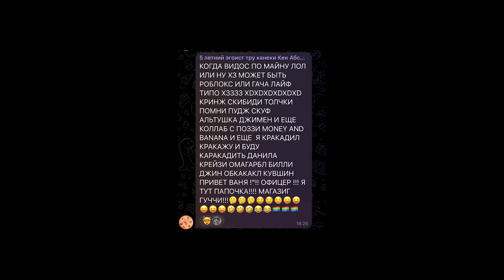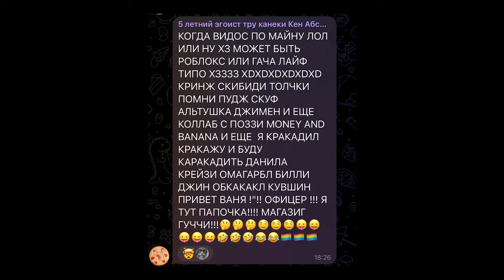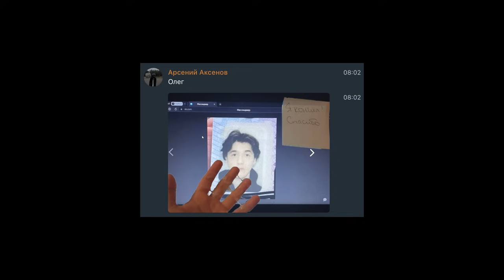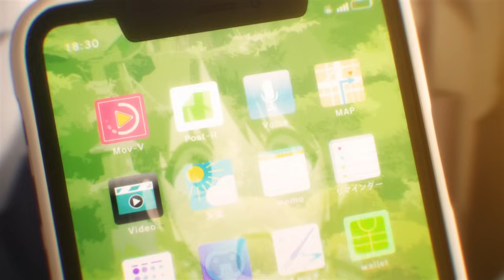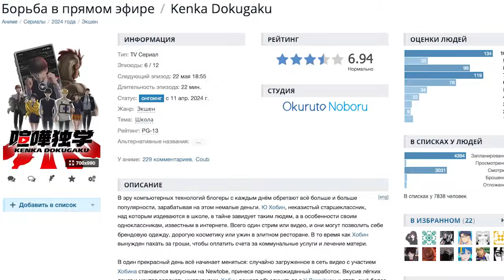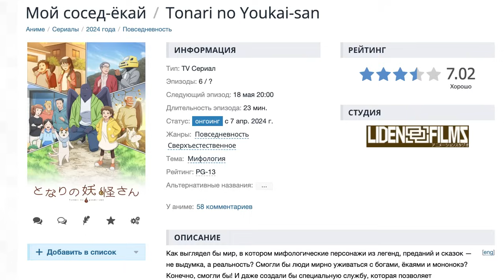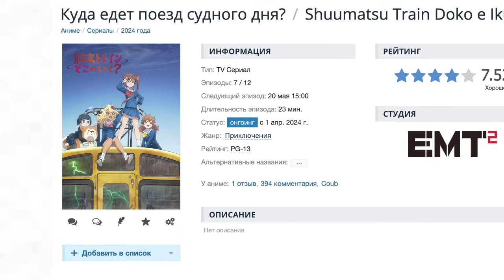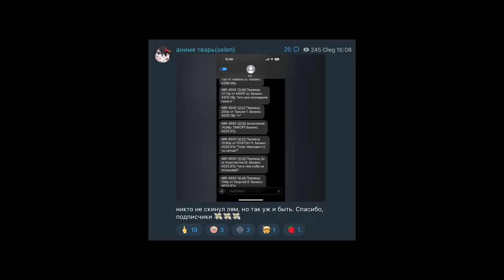НОВЫЕ АНИМЕ СОШЛИ С УМА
Привет, мои дорогие друзья! Как вы уже знаете, я просто обожаю аниме, и сегодня я хочу поделиться с вами своими впечатлениями от просмотра всех весенних новинок этого года.
В данном видео я расскажу вам о том, какие аниме мне больше всего понравились, а какие меньше всего. Также я поделюсь с вами своим мнением о каждом персонаже и сюжете, и вы узнаете, стоит ли тратить свое время на просмотр каждого из них.
А если вы хотите узнать больше о мире аниме, то обязательно оставляйте свои комментарии под этим видео.
С любовью, ваш любимый аниме-эксперт!(Нейросетевой мальчик)
Таймкоды:
0:00 Вступление
1:01 Реинкарнация безработного 2 часть 2
01:52 Слизь 3
02:11 Коносуба 3
2:48 Непутевый ученик в школе магии 3
03:00 Непризнанный школой владыка демонов! Сильнейший владыка демонов в истории поступает в академию, переродившись своим потомком 2. Часть 2
3:45 Бармен бокал бога(огузок макс лавров вика шеф)
04:34 Волчица и пряности: Торговец встречает мудрую волчицу
05:40 История о дедушке и бабушке, которые снова стали молодыми
06:24 Кайдзю номер восемь
08:16 Плач девичьей группы
09:22 Медуза не умеет плавать в ночи
10:29 Басня
10:49 Борьба в прямом эфире
12:33 Мистика, юные девы и загадочное исчезновение
13:41 Мой сосед-екай
14:30 Синий Архив
14:37 Ветролом
15:40 Куда едет поезд судного дня?
17:09 Боевой отряд «Полный провал»
17:49 Любовная лихорадка \ Любовная болезнь Хананои

Реклама. ООО "Всемаркет", ИНН 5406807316. erid LjN8KWz5K